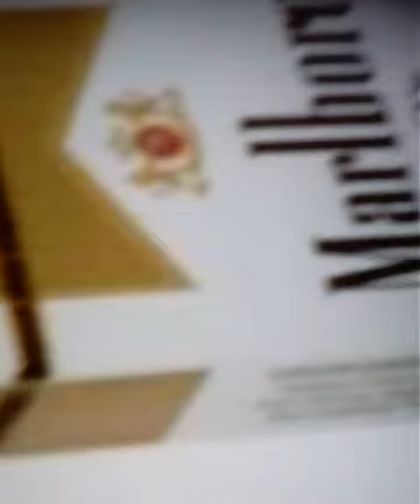9inety9ine-"MARLBOROMAN" MARLBOROMVN "99SAVAGE" 99SAVAGE dmvhoodzandnewz new1017 Lil99